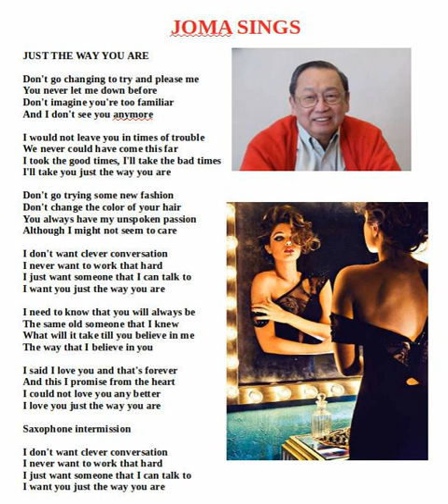Joma sings Just the Way You Are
Sang, recorded and processed by Joma Sison